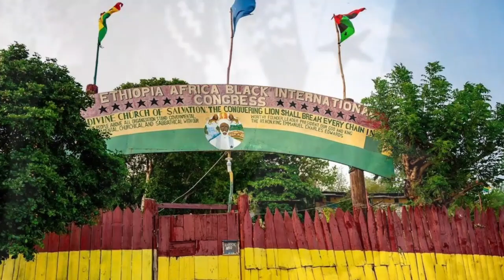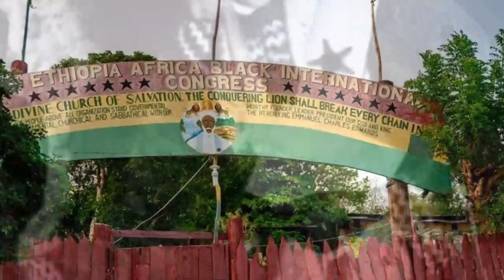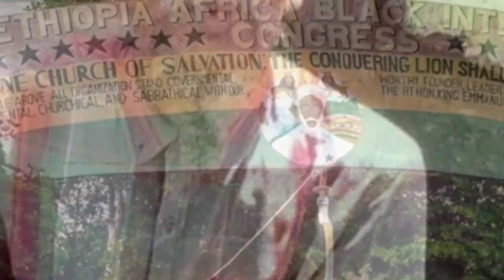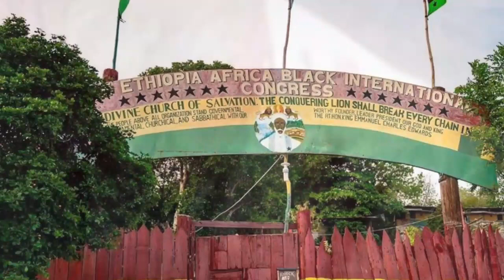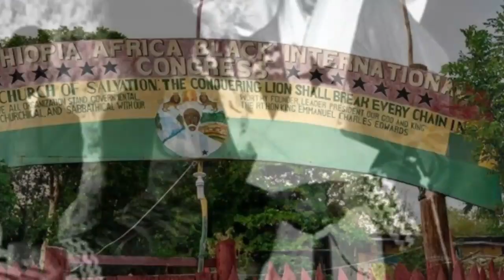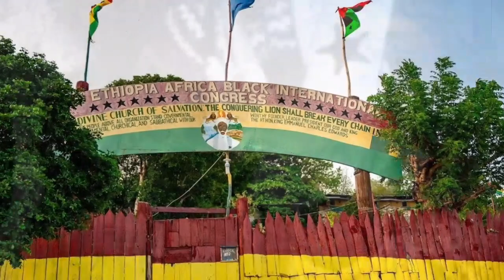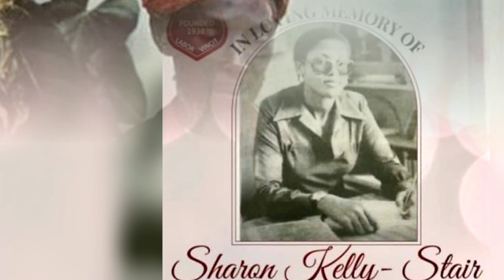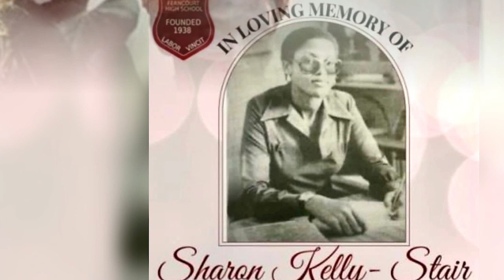R.H Priest Earl Bad Man Rasta Is A Problem! White Men Want To Teach Us Our Culture! Claudius Henry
This Reasoning is Very Thought PROVOKING Please listen with caution...